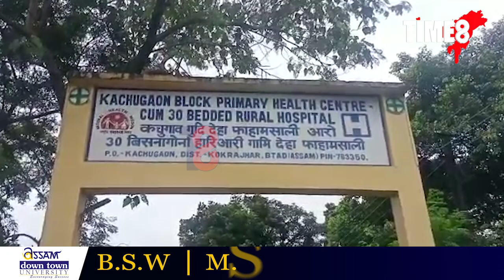জন্ম-মৃত্যুৰ প্ৰমাণ পত্ৰ উলিওৱাৰ নামত হাৰাশাস্তি । ধন নিদিলে নিদিয়ে প্ৰমাণ পত্ৰ।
জন্ম-মৃত্যুৰ প্ৰমাণ পত্ৰ উলিওৱাৰ নামত হাৰাশাস্তি । ধন নিদিলে নিদিয়ে প্ৰমাণ পত্ৰ। অতিস্ত ৰাইজে কেমেৰাত বন্দী কৰিলে ধন লোৱাৰ সমগ্ৰ দৃশ্য।